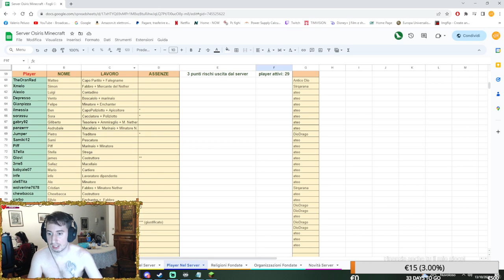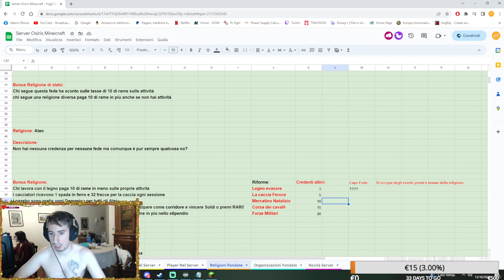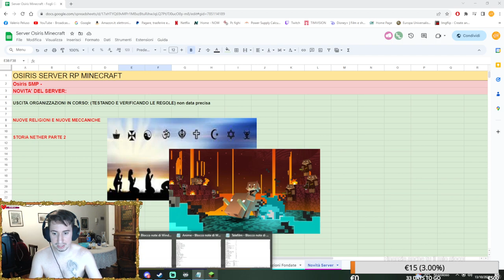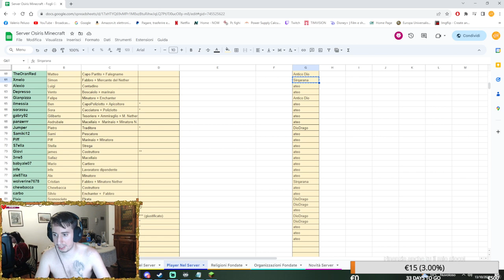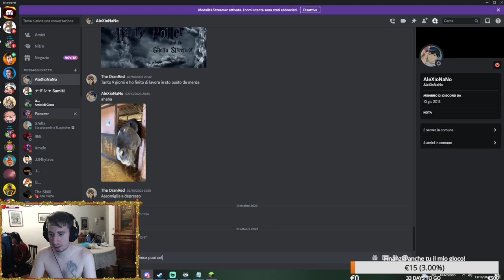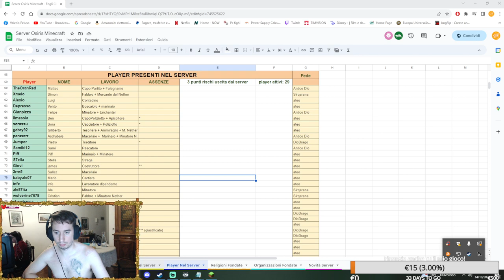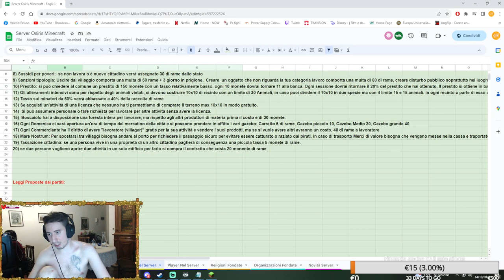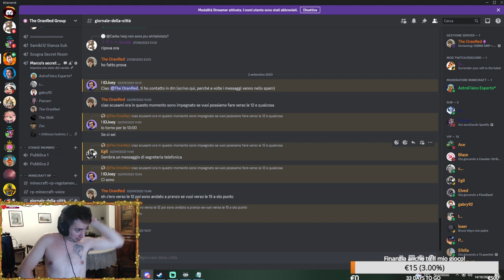OSIRIS SMP + RP 100% EP#20 Razzie dei Pirati OMG!!